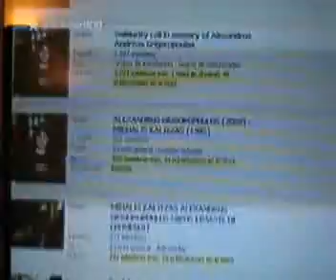Telemadrid sobre los "antisistema"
Programa "7 días" de Telemadrid, presntado por José Antonio Ovies sobre los disturbios de Madrid del pasado miércoles 10 de diciembre de 2008 en Madrid y Barceona